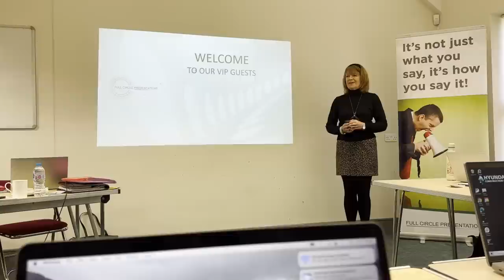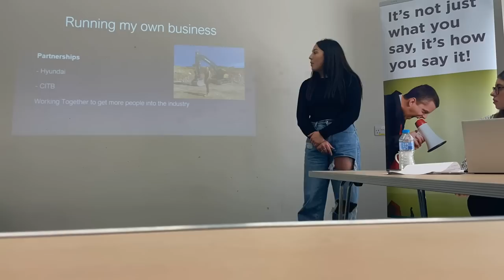Putting the NEW brush ATTACHMENT to test!! - Digger Girl Diaries Week 7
Travelled 488 miles to attend a presentation course. RE Grading a road. Trying out my new attachment on the Rototilt.